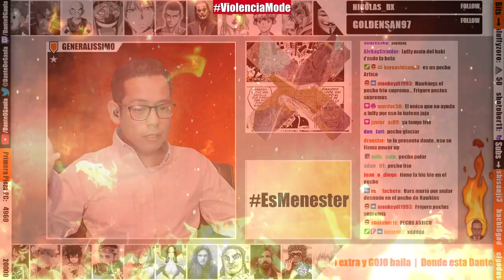One Piece 1011 Reaccion | Comienza la traicion de Big Mom a Kaido? Por Tama?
DanteOnePiece onepiece DanteDGaula onepieceteoria2021 GeneralisimoDanteDGaula anime manga No me gusto para nada el capitulo. Lo de big mom se me hizo realmente una ridiculez!

Es el inicio de big mom aliada... de big mom traicionando a kaido por una niña?

📗GRUPO DE WHATSAPP del Canal de DANTE DE GAULA

Quieres contactarme?